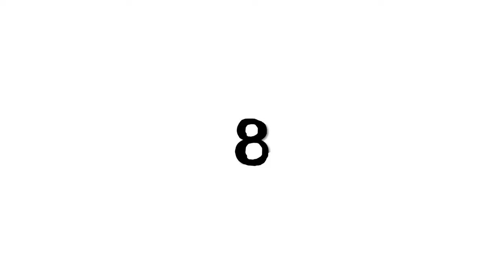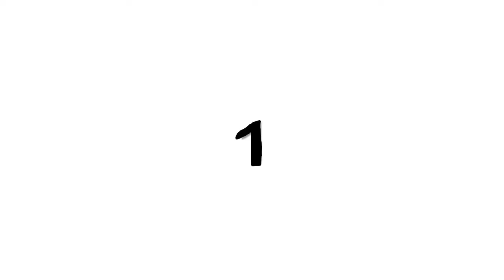Top 10 Background Music for YouTube Horror Videos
Hello and welcome to The Best of The Best, here is our list of the top 10 background music for YouTube horror videos.

     10. Apprehensive at Best - Biz Baz Studio
       9. Casual Desire - Ugonna Onyekwe
       8. Forest of Fear - Aakash Gandhi
       7. Dark Toys – SYBS
       6. Heaven and Hell - Jeremy Blake
       5. Kings Men - Jeremy Blake
       4. Subtle Betrayal – SYBS
       3. Gaia in Fog – Dan Bodan
       2. Spine Chilling Cardiac Tension - Biz Baz Studio
       1. Gangsta Choir Descends - Doug Maxwell/Media Right Productions